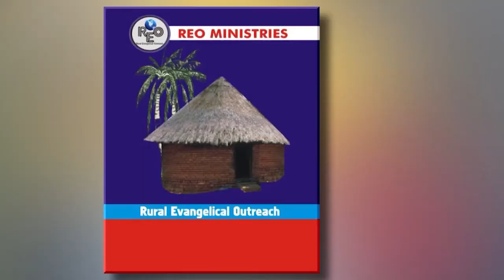Rural Evangelical Outreach | Dan Ozko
One man's passion for Christ leads him to evangelize close to home.